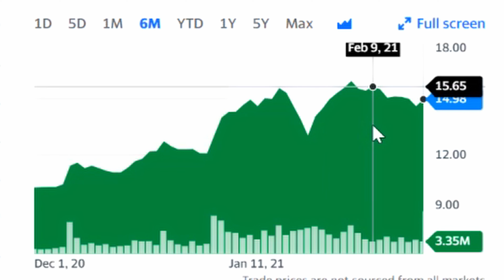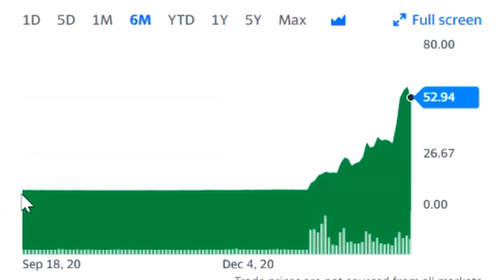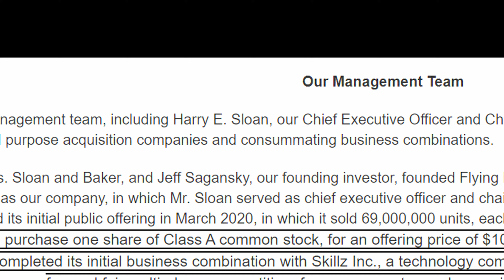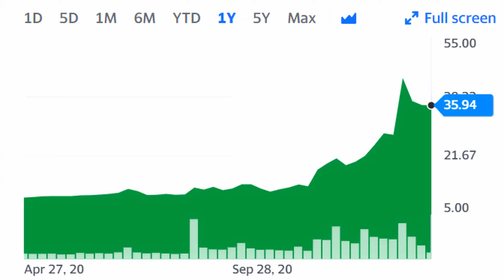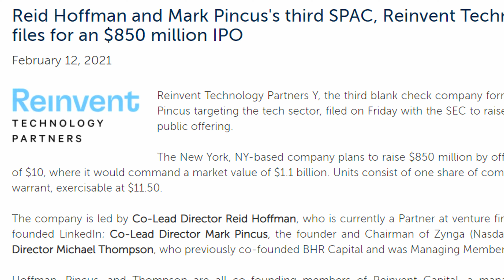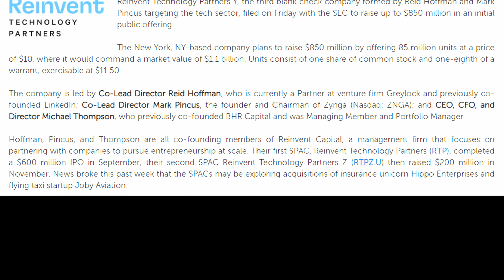Upcoming SPAC Stocks to Watch With Huge Potential!!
This video covers 4 upcoming SPAC stocks that are pre IPO to watch.  SPAC's (special purpose acquisition company) have been really hot lately and it's important to get in early as close to the $10 net asset value.  So watching these early can be key to huge potential.  SPAC's like IPOF and PSTH have already gained 50% form the NAV on the anticipation of them finding a deal.  By that point, you've already missed a lot of the gain.

$SRNG $ASZ $RTPY $SLAM

Check out my video where I go into more detail about SPAC's and give some of the top current SPAC's that have not yet announced merger targets: